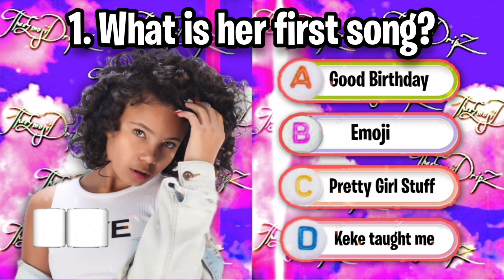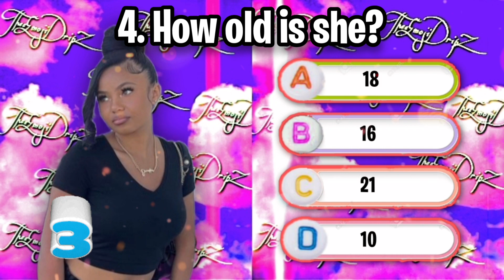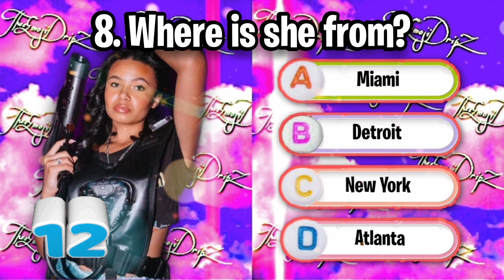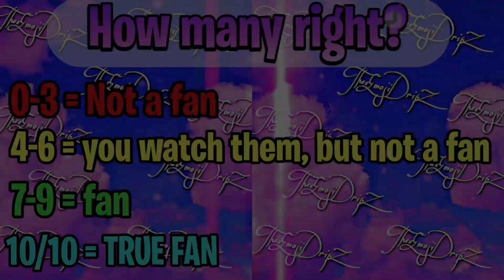🅾️nly True Fans Will Get 100% BrooklynQueen Quiz Game! (99% Hard!😱🔥)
𝑾𝒆 𝒕𝒓𝒖𝒍𝒚 𝒉𝒐𝒑𝒆 𝒚𝒐𝒖'𝒗𝒆 𝒆𝒏𝒋𝒐𝒚𝒆𝒅 𝒕𝒉𝒊𝒔 𝒗𝒊𝒅𝒆𝒐! 𝒀𝒆𝒔 𝒊𝒕 𝒕𝒂𝒌𝒆𝒔 𝒆𝒇𝒇𝒐𝒓𝒕 𝒕𝒐 𝒎𝒂𝒌𝒆, 𝒃𝒖𝒕 𝒘𝒆 𝒍𝒐𝒗𝒆 𝒆𝒅𝒊𝒕𝒊𝒏𝒈 𝒂𝒏𝒅 𝒈𝒊𝒗𝒊𝒏𝒈 𝒚𝒐𝒖 𝒂𝒍𝒍 𝒆𝒏𝒕𝒆𝒓𝒕𝒂𝒊𝒏𝒎𝒆𝒏𝒕!

𝑯𝒂𝒗𝒆 𝒑𝒐𝒔𝒕 𝒏𝒐𝒏𝒇𝒊𝒄𝒕𝒊𝒐𝒏𝒔 𝒐𝒏 𝒂𝒍𝒔𝒐! + 𝑪𝒐𝒎𝒎𝒆𝒏𝒕 𝒎𝒐𝒓𝒆 𝒗𝒊𝒅𝒐𝒆𝒔 𝒊𝒅𝒆𝒂𝒔 𝒚𝒐𝒖'𝒍𝒍 𝒍𝒊𝒌𝒆 𝒕𝒐 𝒔𝒆𝒆 𝒏𝒆𝒙𝒕!